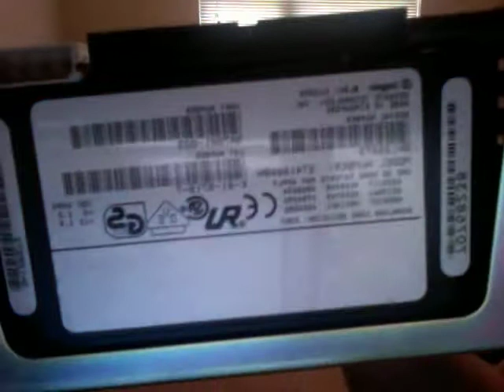Segate ST410800N Tear Down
Watch as i Tear down an old 9 Gb Segate  ST410800N
14 platters, 12V, one hell of a time